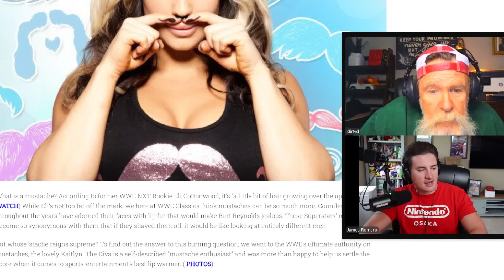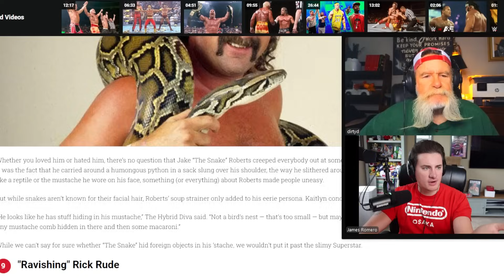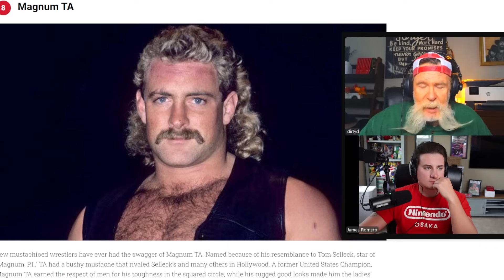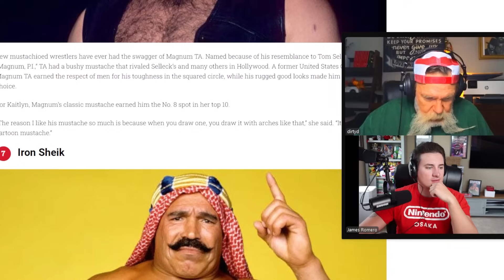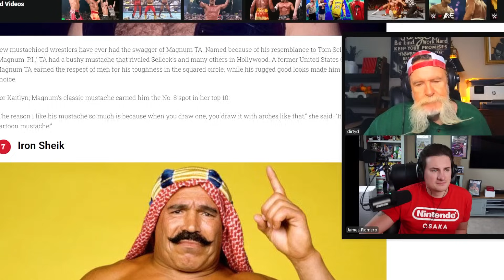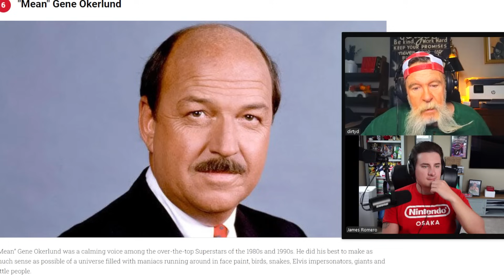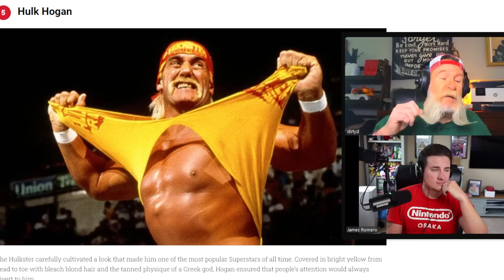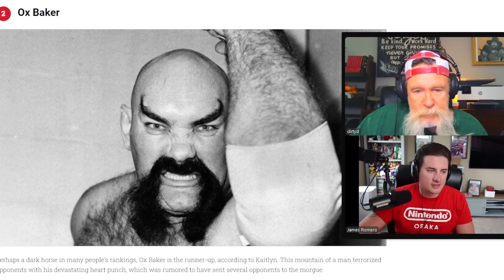Dutch Mantell Ranks Wrestling's Greatest Moustaches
Clip from Ask Dutch Anything 48